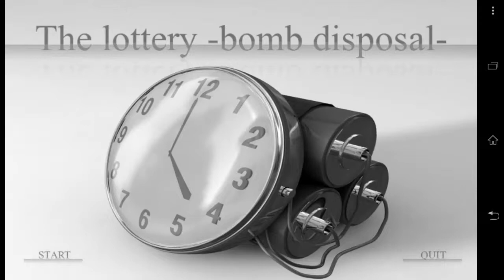The lottery bomb disposal